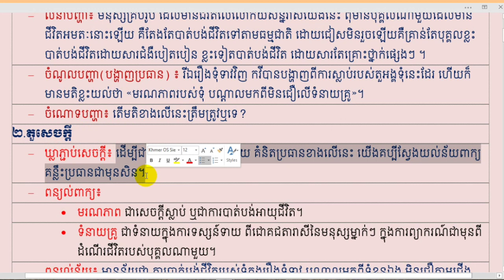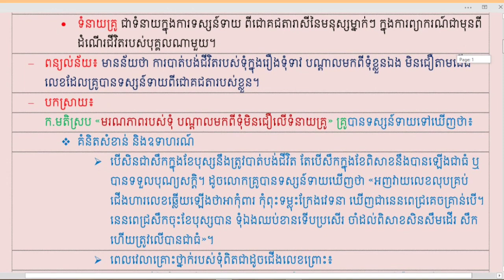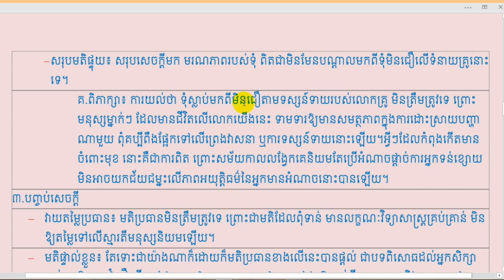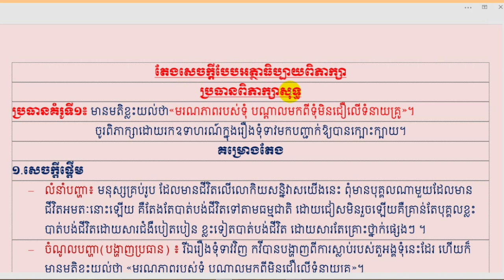តែងសេចក្តីពិភាក្សាសុទ្ធ ប្រធាន៖«មរណភាពរបស់ទុំ បណ្តាលមកពីមិនជឿលើទំនាយគ្រូ»ចូរពិឡភាក្សា។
សួស្តីបងប្អូនទាំងអស់គ្នា!! នេះគឺជាVideo ដែលស្តីអំពីការបកស្រាយ តែងសេចក្តីពិភាក្សាសុទ្ធ ប្រធាន៖មរណភាពរបស់ទុំបណ្តាលមកពីមិនជឿលើទំនាយគ្រូ»
ចូរពិឡភាក្សា និងលើឧទាហរណ៍ក្នុងរឿងទុំទាវមកបញ្ជាក់។ ដោយធ្វើ
ការបកស្រាយដោយ Channel Khmer Literature អក្សរសាស្ត្រខ្មែ ហើយនៅមានVideoជាច្រើនទៀតដែលអ្នកទាំងអស់គ្នាអាចចូលសិក្សា
បានតាម Links ដូចខាងក្រោម៖
នៅមានវីដេអូជាច្រើនបន្តទៀត!
     Channeនេះមានបំណងចង់ចូលរួមផ្សព្វផ្សាយការចែករំលែកនូវចំណេះដឹង
ផ្នែកអក្សរសាស្រ្តខ្មែរ ដែលវាមានសារៈប្រយោជន៍ច្រើនណាស់